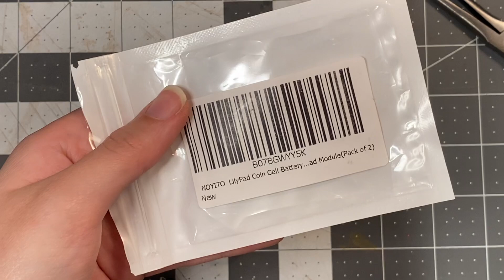La Dama Tapada (The Veiled Lady) Halloween Doll Repaint ENG Sub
Help me get supplies

MATERIALS:

Mr. Super Clear sealant Spray UV flat
Faber Castile water color pencils
Facet Castile Water pastels
Glue gun
Gorilla glue
All Purpose Elmers Glue
Acrylic paint
Pin needles
Thread
Cotton Fabric
Apoxie
Acrylic yarn
Lace fabric
Tulle
Satin fabric
Ruffles
Pliers
Glossy Liquitex Varnish
ModgePodge
Velcro
T Shirt material
LED light

Conductive Thread

Lilypad Coin Cell battery Holder